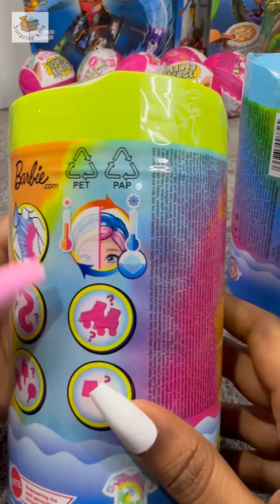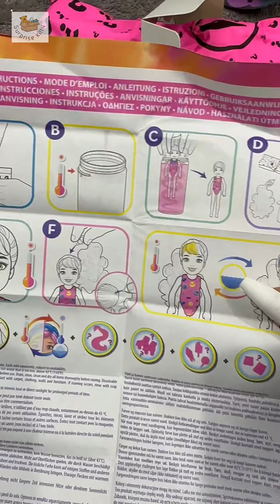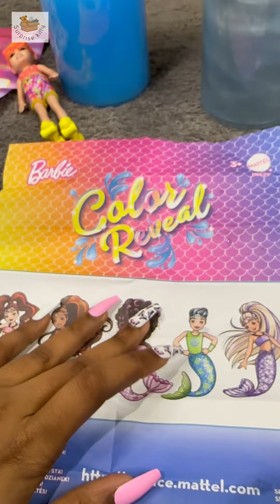ASMR Unboxing Barbie Color Reveal